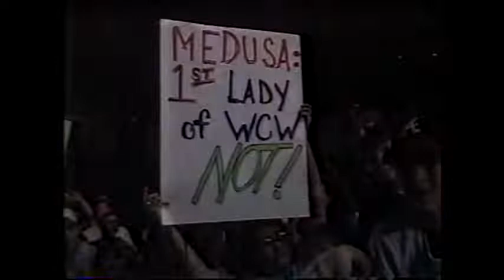Rick RUDE vs Terry TAYLOR Top 10 Challenge 92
Heel vs. Heel. The one that loses will leave the promotion...